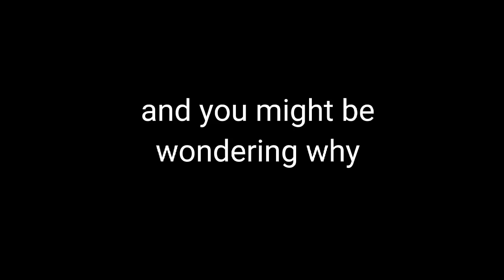Starting again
nothing else here